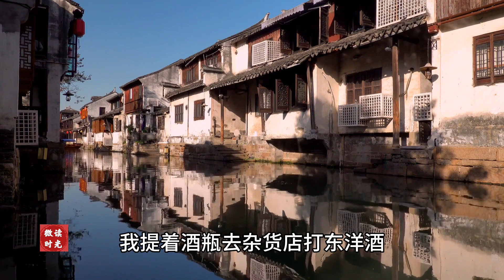散文欣赏《关于冬天》作者：苏童